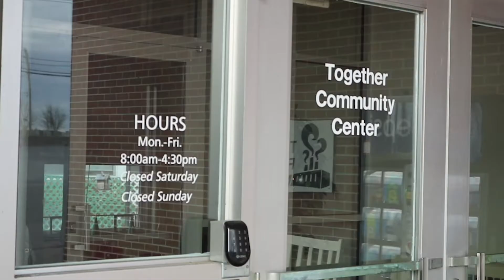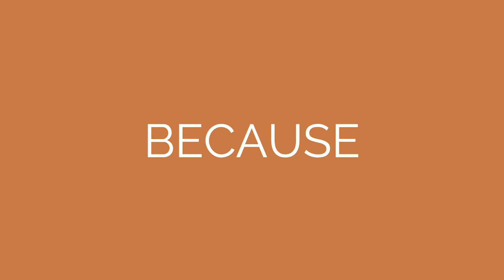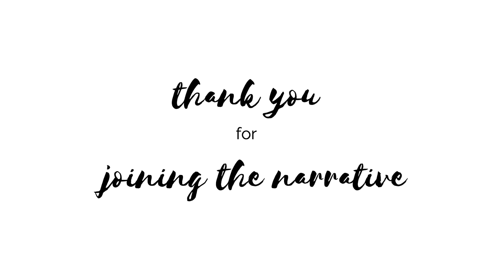The Factory Ministries Community Narrative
At The Factory Ministries, we believe that poverty is best defined as a lack of resources and because we believe that everyone’s journey matters, we exist to empower those in poverty with the resources and skills needed to overcome their circumstances and create a new future story.

This work cannot be done alone. It is through local partnerships, the work of the Together Initiative Network, and your support that any of this is possible.  Thank you for joining the narrative and helping to write the future story of our community.